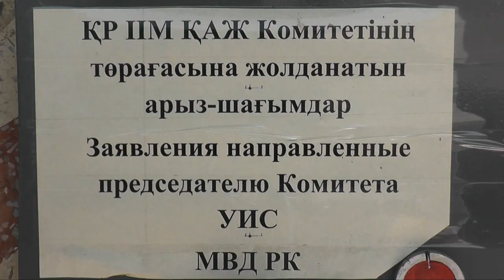В ЮКО сотрудники мест заключения и правозащитники сели за круглый стол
Избавиться от пыток и унижающего отношения к заключенным и задержанным в тюрьмах и следственных изоляторах, добиться абсолютной нулевой терпимости к подобным фактам не только декларативно, но и в реальности - эти вопросы обсудили за круглым столом сотрудники департамента уголовно-исполнительной системы и представители общественных правозащитных организаций Южно-Казахстанской области, передает корреспондент ТК "Отырар TV" Данил Шемратов.